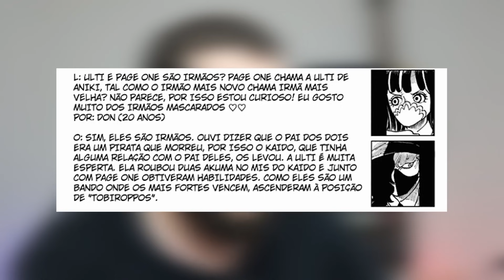IN SAMA É ALIADO DO KAIDO?!! - One Piece SBS 100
Yo geeks desta vez o Lp traz para vocês um vídeo analisando o sbs do volume 100 do mangá de OnePiece. Kaido seria aliado de Insama?

One Piece 1029 One Piece 1030 One Piece 1031 One Piece 1032 One Piece 1033 One Piece 1034 One Piece 1035 One Piece 1036 One Piece 1037 One Piece 1038 One Piece 1039 One Piece 1040 One Piece 1041